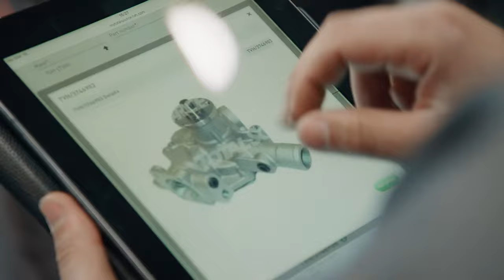TVH Group corporate movie ENG